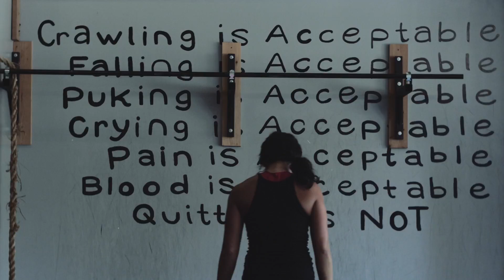Gym : Driving Electronic Energetic Motivational Rock Background Music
Gym is a high-energy electronic track that fuses driving beats with rock-inspired elements to keep you motivated and pumped during your workout. Its powerful rhythms and electrifying energy create an intense atmosphere that fuels your exercise routine, pushing you to achieve your fitness goals with enthusiasm and determination. Ideal for intense training sessions, this track will keep you focused and energized.

FAQ:

- Yes you can, you have two options Personal/Commercial

Many themes are also available for your YouTube channel to help your channel stand out.